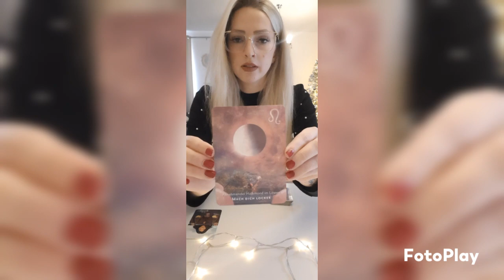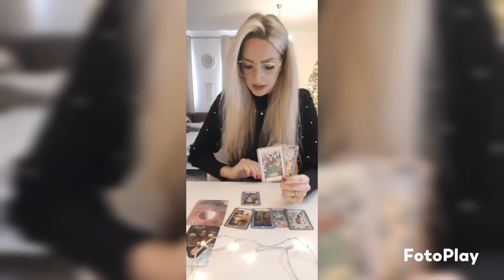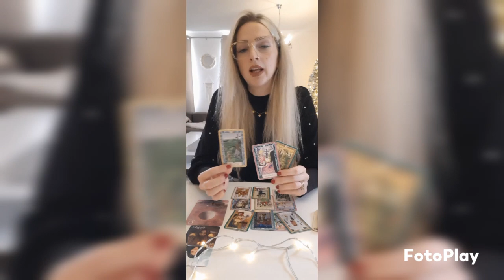Waage ♎ Januar|| Gerechtigkeit 💪😏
Das ist eine allgemeine Legung, sie kann auf dich zutreffen muss aber nicht.

Wenn du dich zu einem Zeitpunkt unwohl fühlst lass es ziehen. Es können auch nur einzelne Abschnitte passen. Passe es also bitte für dich an.

Wenn du eine persönliche Legung möchtest, schreib mich bitte per Email an

Wenn du mich unterstützen möchtest, freue ich mich sehr über kleine und grosse Spenden über folgendes PayPal Konto Vielen Dank!❤